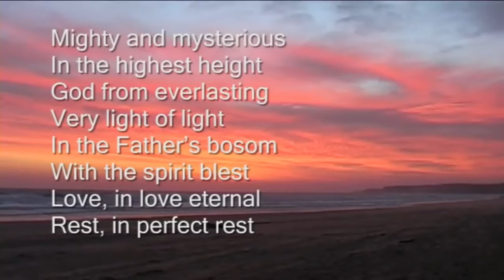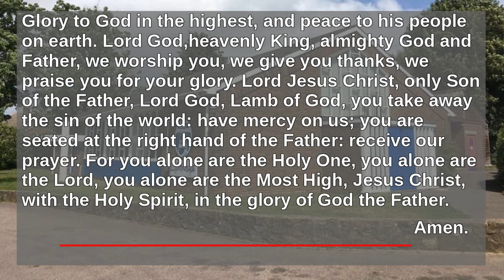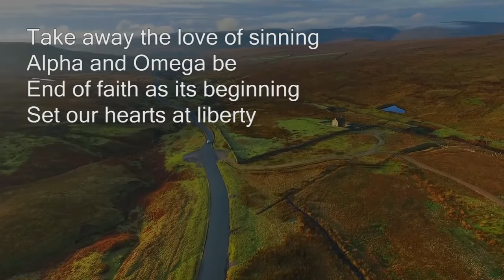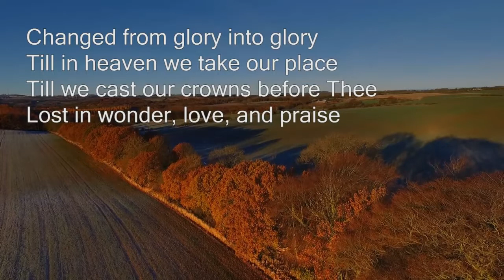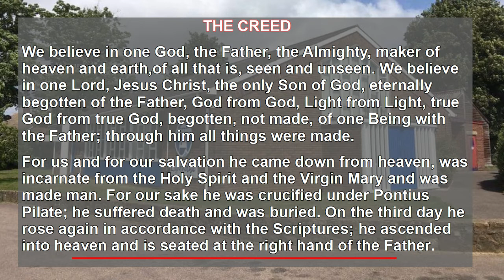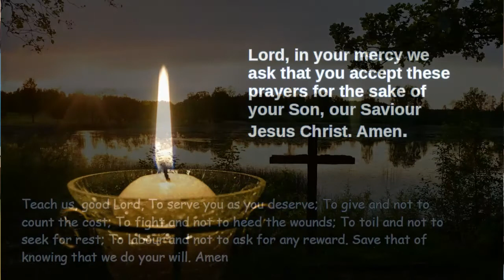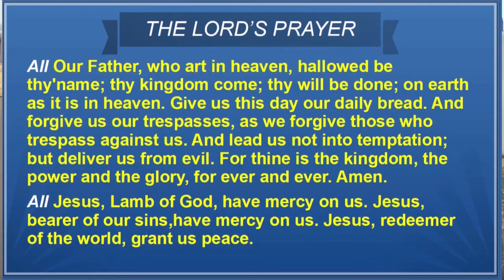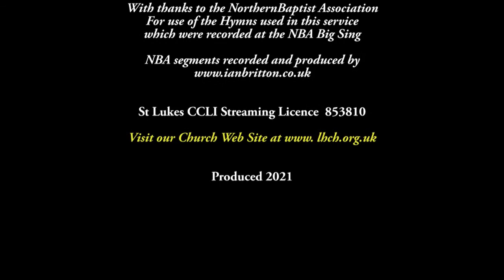Sunday 4th July - Communion service 9.15 am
A Service of Morning Worship with Holy Communion for the Fifth Sunday after Trinity